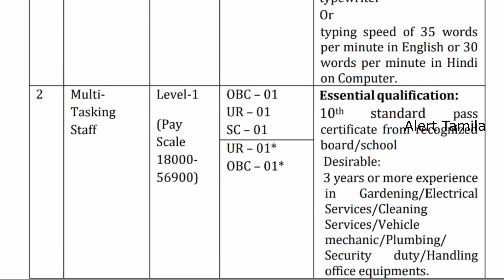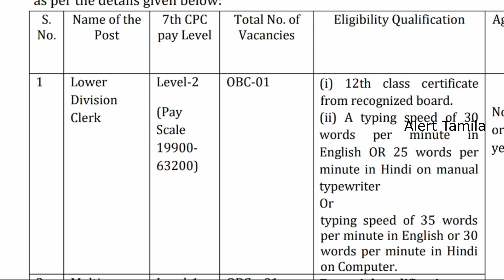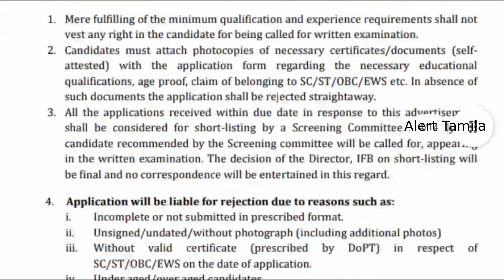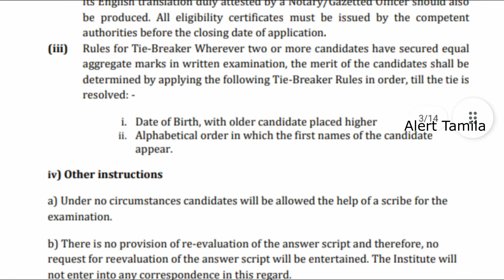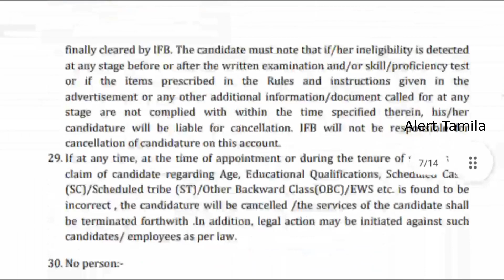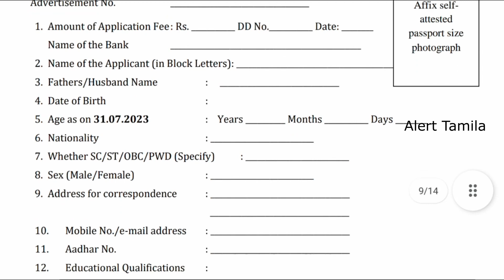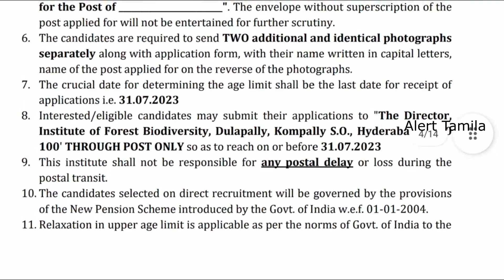Forest Dept jobs 2023 in Tamil Nadu Government jobs 2023 in tamilnadu govt tnusrb tnfusrc rpf crpf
Forest Dept jobs 2023 in Tamil Nadu Government jobs 2023 in tamilnadu govt tnusrb tnfusrc rpf crpf recruitment 2023 in tamilnadu

IFB Recruitment 2023 in tamil
வனத்துறை வேலைவாய்ப்பு 2023

அடுத்து Police நிகரான வேலை 2023

head constable ministerial crpf,crpf new vacancy 2023,crpf hcm new vacancy 2023,crpf vacancy 2023,tnusrb latest news today in tamil,government jobs 2023,government jobs 2023 in tamil,tnusrb si recruitment 2023 notification,velaivaippu,alert tamila,ias academy in chennai,ias academy in tamil,central government jobs 2023 in tamil,new government jobs 2023,police constable jobs 2023,latest govt jobs 2023,rpf new vacancy 2023,railway police recruitment 2023 in tamil

RPF Recruitment 2023 Railway Jobs 2023 New Vacancy SI Constable like TNUSRB government jobs 2023

clerk jobs
post office jobs like GDS/postman/postmaster
Anganwadi vacancies